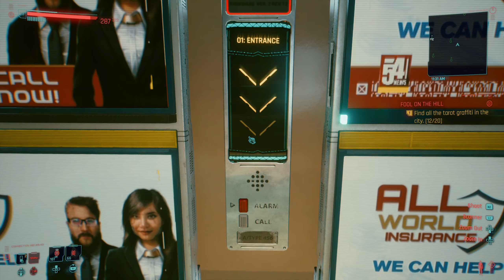Heart of the (Tarot) Cards | #42 Cyberpunk 2077 Corpo Walkthrough | Pre PS5 Patch [HARD DIFFICULTY]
We've waited and it's finally here! Cyberpunk 2077 is out and we will be playing it on the Playstation 5 in 2K resolution. Join me in Night City as we explore the Corpo life path as a corporate scumbag! While we are playing this game on the PS5 this game is being played on release before the PS5 version has been completed. This means we are playing an enhanced version of the Playstation 4 version of the game. I will likely be playing another playthrough once the full PS5 patch is released sometime in 2021. I hope you enjoy!

*EPILEPSY WARNING*: This game contains flashing images that have been reported to cause seizures.

Played on Paystation 5